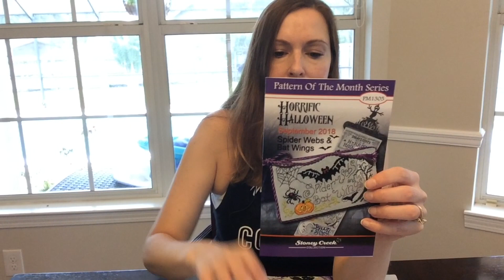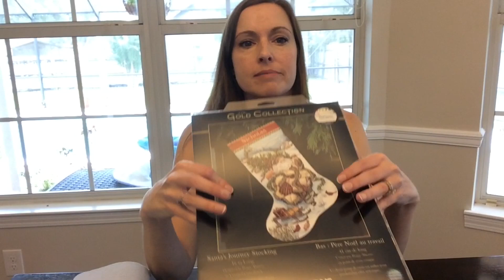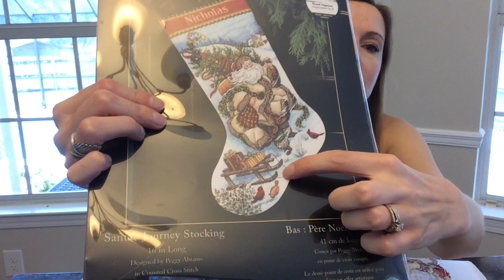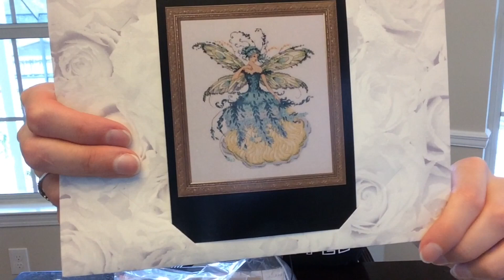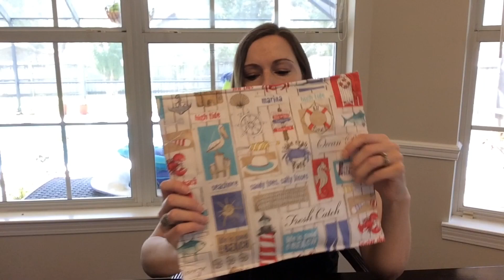Flosstube #5: Progress on Versailles and other cross stitches